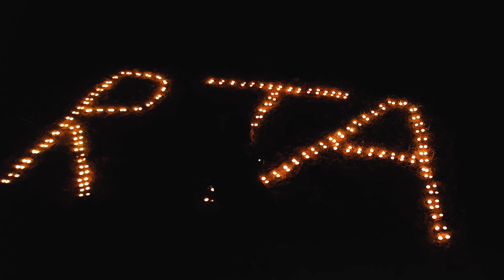ARAB - Głos rozsądku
Kolejna owocna współpraca z Arabem :)
teledysk do utworu "Głos rozsądku".
Wykonawca: ARAB
kamera i montaż: dron Olsztynek Bartosz Zembrzuski
mix/mastering: Szafa PWP

Wielkie dzięki dla chłopaków z RECEPTY!